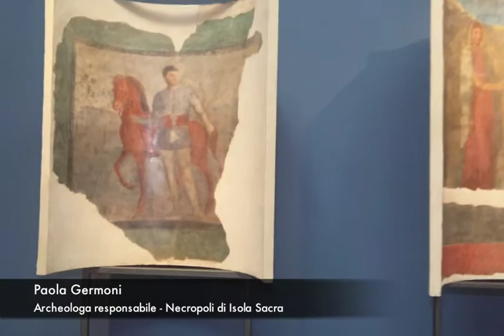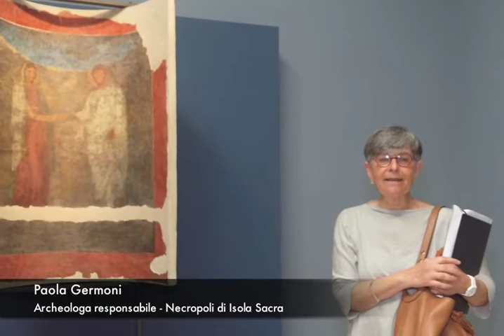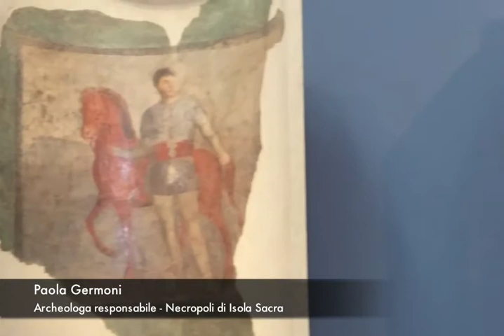Ostia Antica, con "Eppur si espone" prove tecniche del nuovo Museo degli Scavi